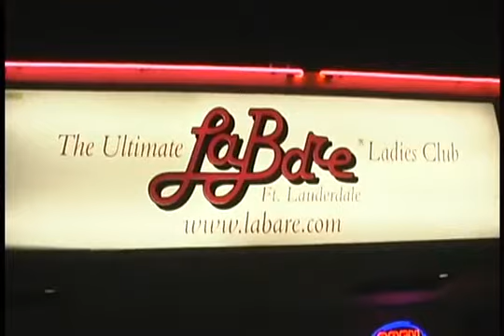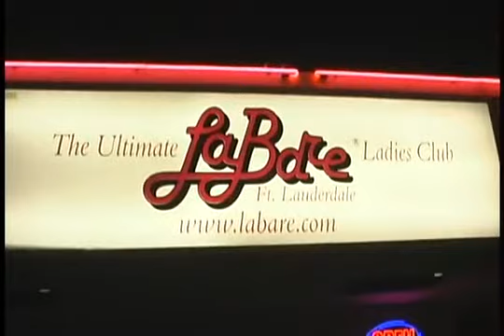All About LaBare Florida The Ultimate Ladies Night experience!!